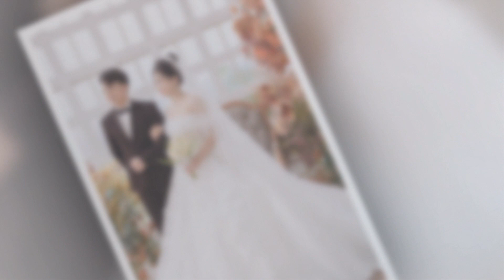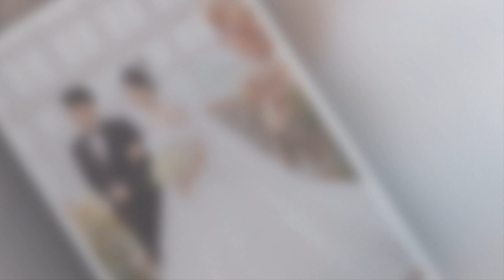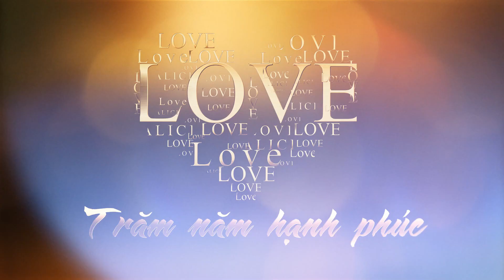Hoang Hiep Ngoc Quyen